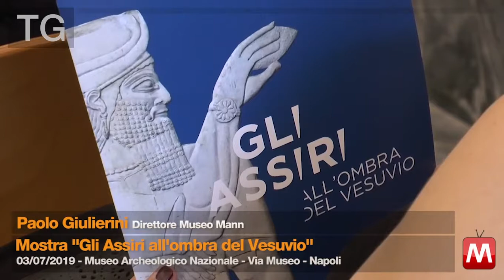TG 03/07/2019 - Paolo Giulierini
TG 03/07/2019 - Paolo Giulierini Direttore Museo Mann
Mostra "Gli Assiri all'ombra del Vesuvio"
Museo Archeologico Nazionale - Via Museo - Napoli